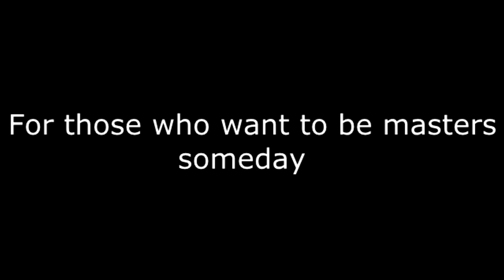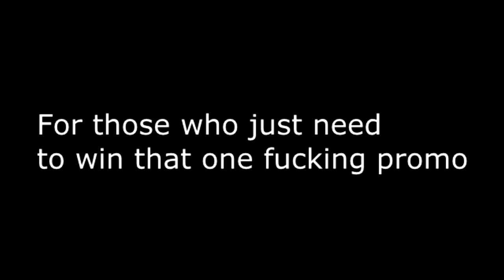SMITE Make your dreams come true. (Inspirational Video)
JUST DO IT! Hahaha, i've just had this idea in my mind for a video like this ever since i first heard 'DO IT. I thought using it for motivation for people in smite who .

It is a channel, whose sole aim is Motivation, Inspiration and .

Music used in outro: Denzel Curry- Ultimate